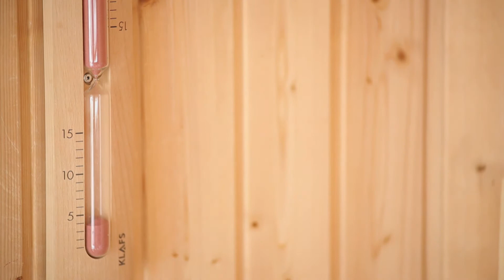Hotel Waldhof, St. Anton am Arlberg